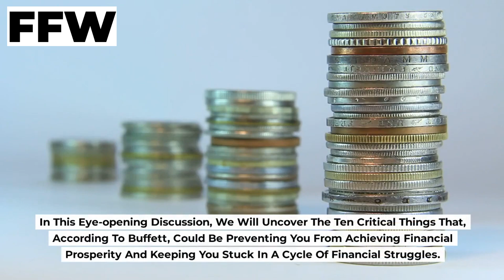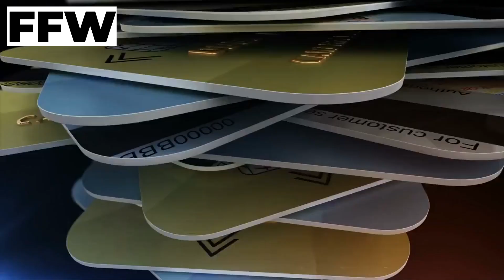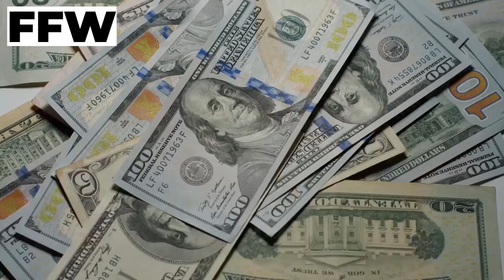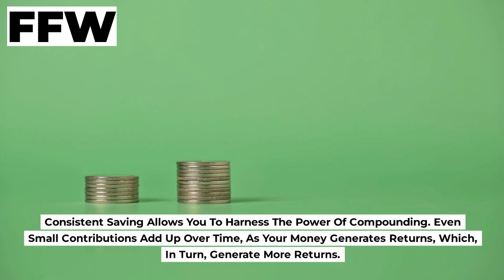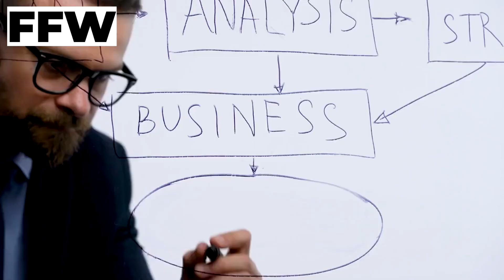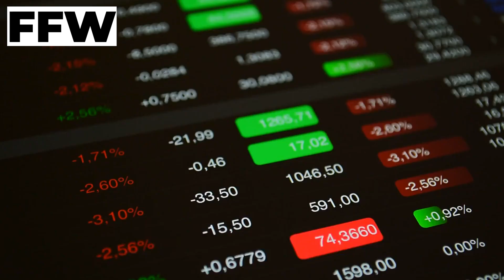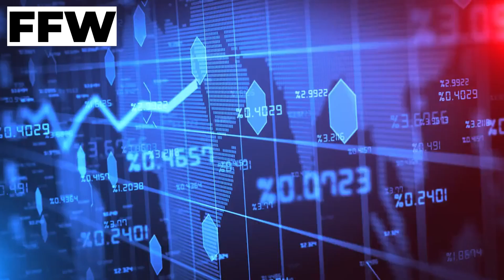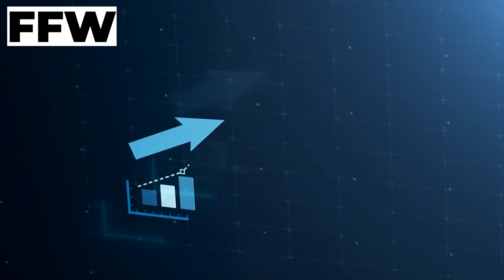Warren Buffett: 8 Things to STOP Doing Now to Grow Financially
Discover the wisdom of Warren Buffett as we reveal 8 essential things you should STOP doing now to grow financially! In this eye-opening video, we dive deep into the secrets of financial independence and share valuable frugal living tips. Learn from the Oracle of Omaha himself and take your financial education to the next level. If you're looking to achieve financial freedom and master the art of money management, this is a must-watch! Join us on our journey towards a wealthier and wiser future. Don't miss out on the insights from Alux, your ultimate destination for motivation, mindset, and financial success.